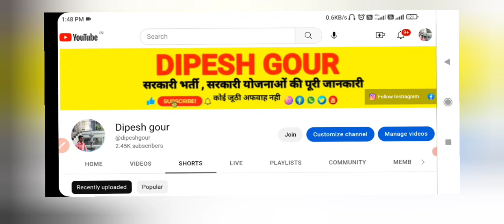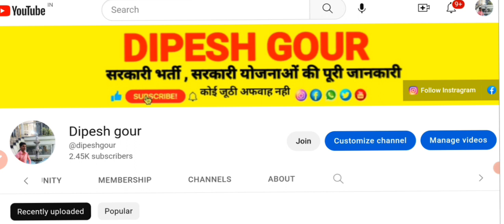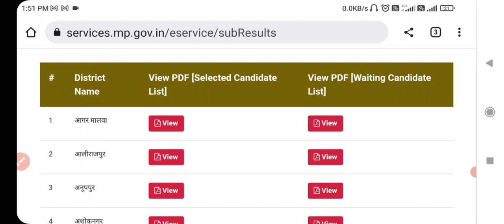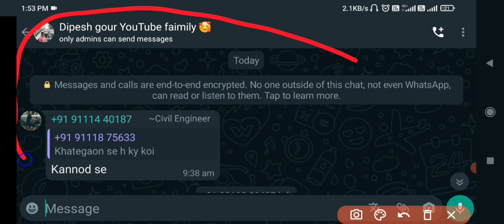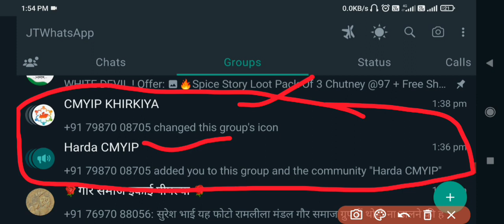call आना शुरू | waiting लिस्ट अपडेट | CMYIP की इंफोर्मेशन कहा पर मिलेगी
My others social media link follow

mukhyamantri yuva internship...
mukhyamantri yuva internship...
yuva internship yojana result
cm internship interview
yuva internship interview questi...
yuva internship yojana ka result
mukhyamantri yuva internship yojana
interview result
cm internship interview
mp yuva internship yojana 2022
mp yuva internship yojana
cm yuva internship yojana mp
mukhyamantri yuva internship yojana k...
yuva internship yojana
mukhyamantri yuva internship yojana i...
मुख्यमंत्री युवा इंटर्नशिप योजना
mp internship yojana
cm internship yojana

      😍DIPESH GOUR😍